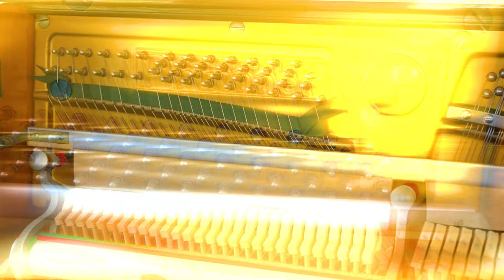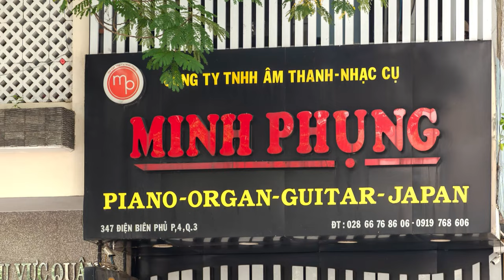BÀN GIAO THÀNH CÔNG 4 CÂY PIANO CƠ PRUTHNER P5 , ERARD D1 , KAWAI BL12 VÀ NO.350 ĐẾN CẦN THƠ !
Tổng quan về đàn piano cơ Pruthner P5 – Upright piano Pruthner P5
Đàn Piano cơ Pruthner P5 là một sản phẩm Upright Piano thuộc hãng piano Pruthner . Được ra đời vào 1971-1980 , đây là thời điểm các mẫu đàn cơ đã hoàn thiện những tính năng  cần thiết của  một cây đàn Piano hiện đại nên có. Âm thanh mạnh mẽ, sống động, thanh nhã cùng thiết kế đẹp mắt.

Đàn piano cơ Pruthner có thiết cứng cáp sang trọng cảm hứng từ những cây đàn piano Châu Âu. Pruthner sở hữu chiều cao tiêu chuẩn tương tự như dòng U của Yamaha. Âm thanh hay, bàn phím chân thực là cảm nhận đầu tiên về cây đàn này. Trang bị 3 pedal giúp người chơi có thể thể hiện được mọi sắc thái của âm thanh, giúp phần trình diễn của bạn thành công hơn.

Tổng quan về đàn piano cơ Erard D1 – Upright piano Erard D1
Đàn Piano cơ Erard D1 là một sản phẩm Upright Piano thuộc hãng piano Erard D1. Được ra đời vào 1980 , đây là thời điểm các mẫu đàn cơ đã hoàn thiện những tính năng  cần thiết của  một cây đàn Piano hiện đại nên có. Âm thanh mạnh mẽ, sống động, thanh nhã cùng thiết kế đẹp mắt.

Đàn piano cơ Erard D1 có thiết cứng cáp sang trọng cảm hứng từ những cây đàn piano Châu Âu.  Âm thanh hay, bàn phím chân thực là cảm nhận đầu tiên về cây đàn này. Sở hữu thiết kế theo dáng đứng, đàn được thiết kế theo hướng kết hợp cả về cổ điển lẫn hiện đại nên mang đến vẻ mạnh mẽ, phóng khoáng, sang trọng và không kém đi phần tinh tế, có thể kết hợp với những món đồ khác trong nhà như bàn, ghế hay tủ để tạo ra một không gian hài hòa.

Thương hiệu đàn Piano Erard là thương hiệu phát triển chủ yếu là lĩnh vực đàn piano Grand loại lớn và piano dáng đứng. Với những sáng chế của ông đã giúp cho nhạc cụ có thể chơi với 8 phím chính cùng 5 phím phụ. Nhờ vào cơ chế rẽ nhánh này đã cho phép các chuỗi có khả năng rút ngắn bằng 1 nửa cung của nó. Đồng thời hành động chuyển động kép nhờ vào bảy bàn đạp đã giúp cho dây đang được rút ngắn 1 đến 2 nửa cung. Điều này đã giúp cho bản nhạc có giai điệu hay hơn. Nó cũng cho phép những nghệ sĩ biểu diễn có thể cài đặt phím và chơi ở mọi sắc độ.

Đàn Piano cơ Kawai BL12 là một sản phẩm Upright Piano thuộc dòng BL series. Được ra đời vào 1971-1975 , và là cây đàn piano chất lượng giá rẻ, được đánh giá cao bởi những người mới học piano cho đến các nghệ sĩ chuyên nghiệp. Mặc dù sở hữu thiết kế nhỏ gọn nhưng chất âm đặc trưng trầm ấm, cổ điển, tinh tế của Kawai vẫn được giữ nguyên. Do đó, sẽ giúp người chơi có những cảm nhận sâu sắc và trải nghiệm đầy ấn tượng.

Điều quan trọng hơn, việc sử dụng vật liệu cao cấp kết hợp với tay nghề kỹ thuật cao đã giúp Piano Kawai sánh ngang nhiều đối thủ thuộc phân phúc tầm trung hiện có trên thị trường thời bấy giờ.

Với công nghệ ngày càng phát triển. Dòng BL đã  là sự chọn lựa sáng giá của những người yêu thích piano, nghệ sĩ, nhạc sĩ và trường nhạc. Giờ đây, dòng BL lại có những bước cải tiến mới cho âm thanh tuyệt vời hơn bao giờ hết.

Đàn Piano Kawai BL12 là model được nhiều khách hàng lựa chọn, mẫu đàn có âm thanh sáng, trong vang, dày tiếng. Chắc chắn đây là mẫu đàn piano cơ của hãng  được nhiều ngưởi tin tưởng và lựa chọn, yêu thích sử dụng lâu dài.

Tổng quan về đàn piano cơ Kawai NO350 – Upright piano Kawai NO350
Đàn Piano cơ Kawai NO350 là một sản phẩm Upright Piano thuộc dòng BL series. Được ra đời vào 1970 , và là cây đàn piano chất lượng giá rẻ, được đánh giá cao bởi những người mới học piano cho đến các nghệ sĩ chuyên nghiệp. Mặc dù sở hữu thiết kế nhỏ gọn nhưng chất âm đặc trưng trầm ấm, cổ điển, tinh tế của Kawai vẫn được giữ nguyên. Do đó, sẽ giúp người chơi có những cảm nhận sâu sắc và trải nghiệm đầy ấn tượng.

Đàn piano cơ Kawai NO350 sở hữu thiết kế với đường nét thanh lịch tinh tế làm bằng gỗ nguyên khối chắc chắn, phù hợp với phong cách thiết kế nội thất hiện đại và tôn lên sự sang trọng cho ngôi nhà của bạn. Bộ máy đàn Kawai NO350 được cải tiến từ bộ máy đàn Millennium trứ danh.